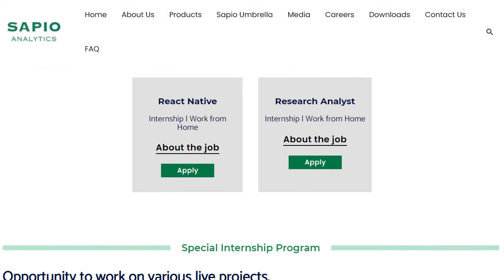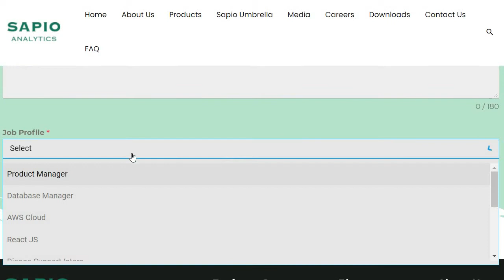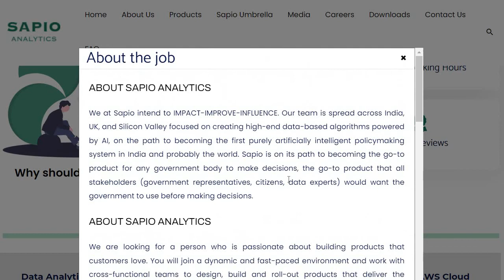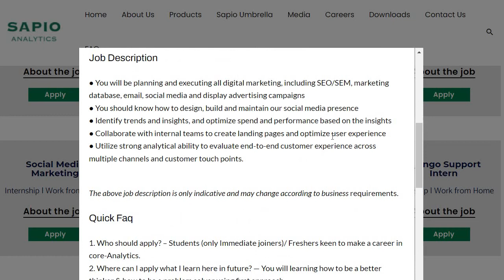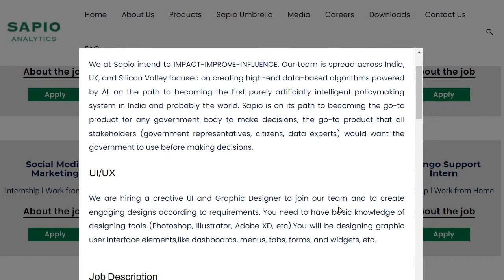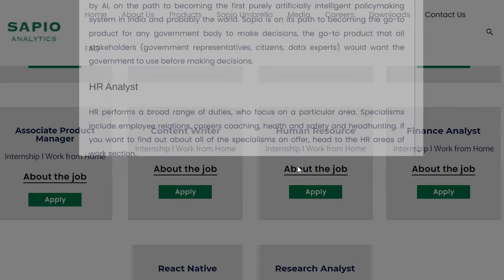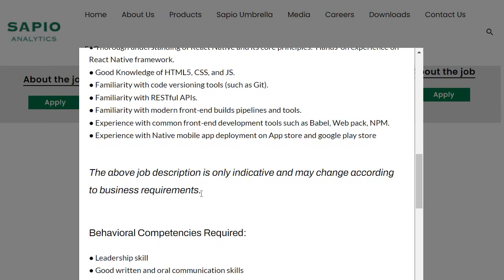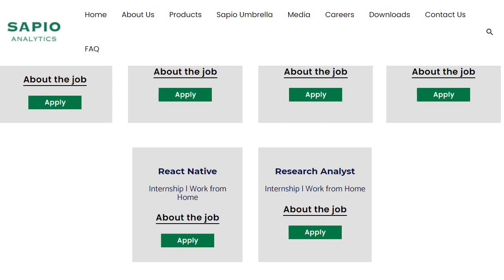SAPIO Analytics jobs 2021 | Jobs at SAPIO Analytics | Fresher jobs | work from home jobs | new jobs